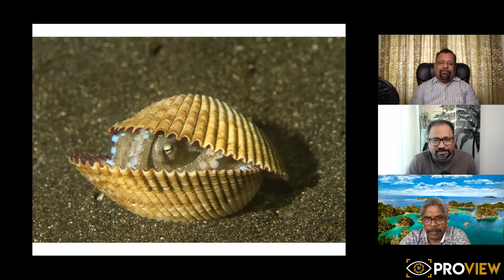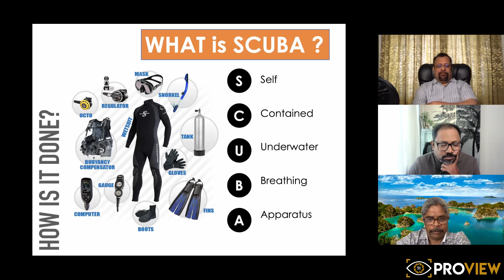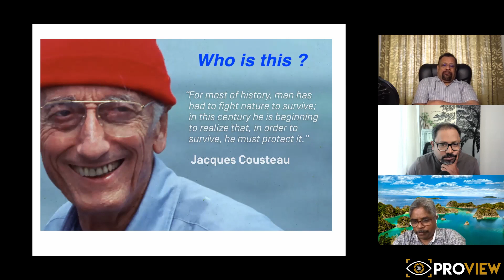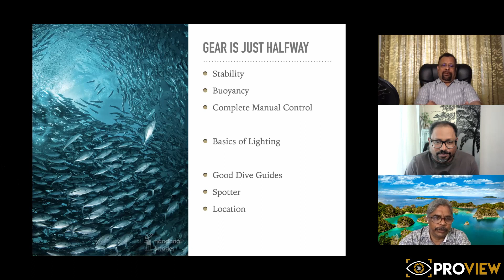Underwater Photography with Nanda Kumar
Nanda Kumar is a well-known adventure lover, underwater photographer and a wildlifer. He has been travelling across the world in pursuit of achieving his goals and passion. He has completed more than 800 dives and himself says that he feels like he is a fish once he is in the sea! His work has been awarded at various events and his images hang in many homes and commercial places. He has been to several tiger reserves and has completed all the big cats of India. Africa is also his forte, he has been there several times and captured great images through his lens. Brazil is his favorite in South America and he is happy to share his hundreds of birding pictures from that area besides the popular Jaguar. Be it trekking, rafting, wildlife safaris or scuba diving, he has been passionate and excellent admirer of nature!

Instragram : @Nandakumar_mn